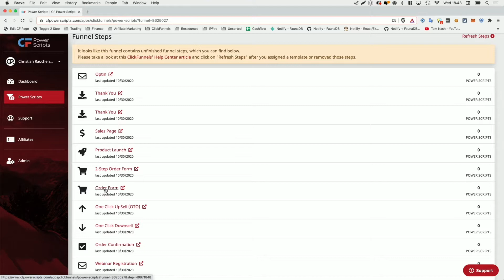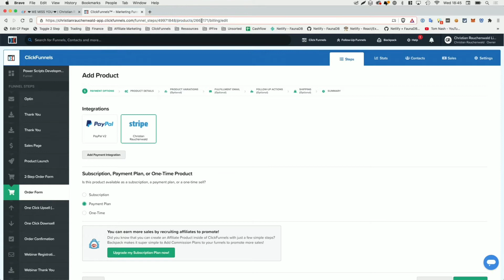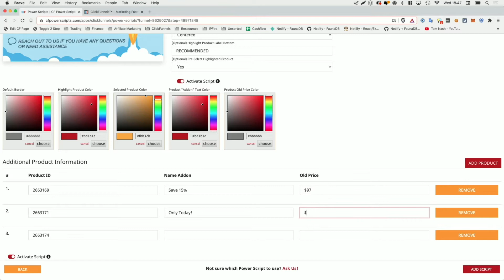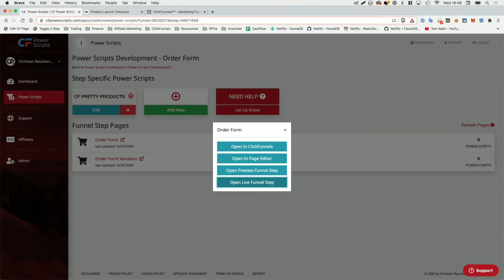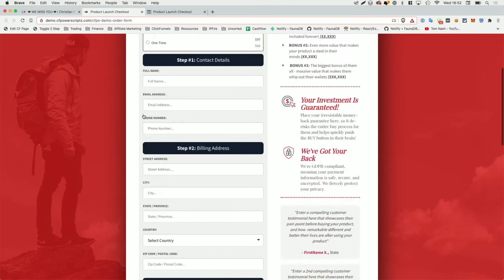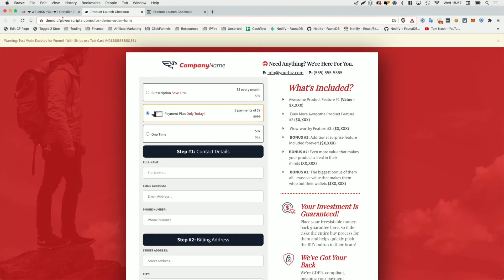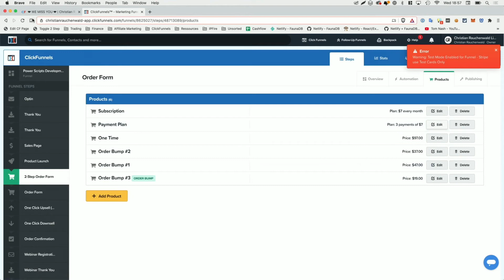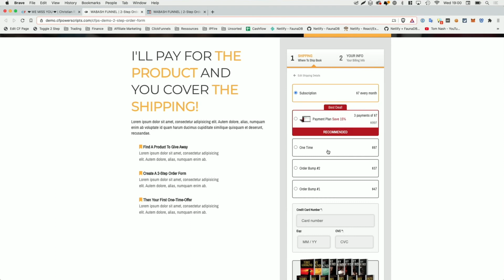ClickFunnels Tutorial: Highlight, Preselect Products & Add Product Images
ClickFunnels Tutorial: How To Add Product Images, Highlight Or Pre-Select A Specific Product

In this ClickFunnels tutorial for beginners and advanced users, I'm going to show you, how you can:

1⃣ highlight one product on your ClickFunnels order form funnel step
2⃣ (optional) pre-select your highlighted product on page load
3⃣ (optional) add product images to the product selector on ClickFunnels order form funnel steps
4⃣ improve the user experience on mobile devices by increasing the clickable area for each product
5⃣ show an additional text for each product in a separate color to highlight discounts
6⃣ show the old price or any other information for each product below the product price
7⃣ customize the colors used in the ClickFunnels order form product selector

CF Power Scripts is a service offered by Christian Rauchenwald Limited. Created by Christian Rauchenwald, an official ClickFunnels Expert who participated in solving more than 6,000 issues for ClickFunnels users all over the world.

// EQUIPMENT

Medium Close-Up Shot: Logitech BRIO
Close-Up Shot: Logitech C920

*** unlock CF Power Scripts’ Community Edition for FREE once you join the Facebook community.